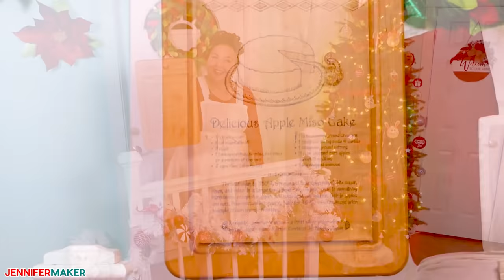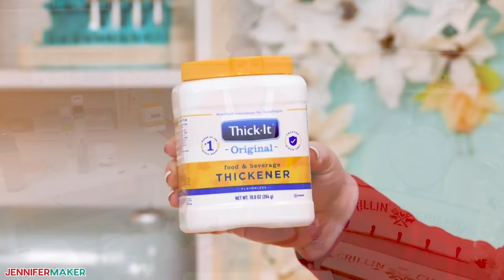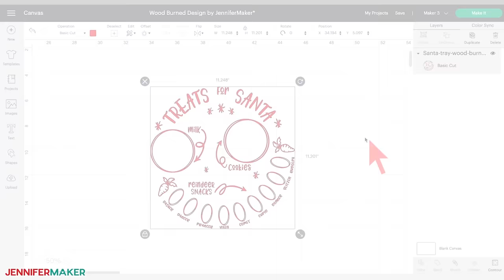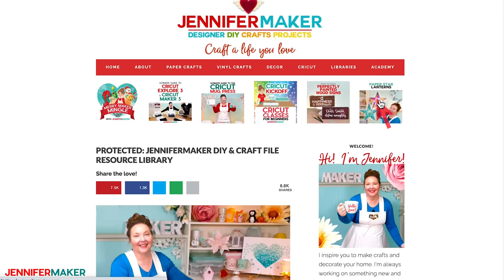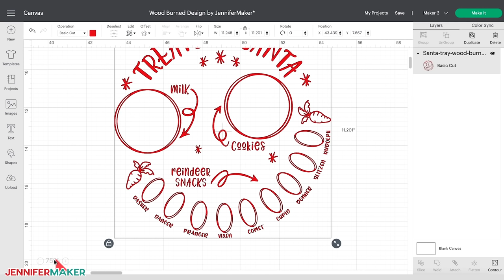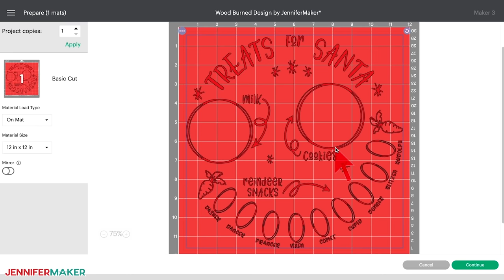How to Burn Designs Into Wood using your Cricut!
Back in the early ’90s, I taught myself how to use a wood burning tool and painstakingly made a cutting board with one of my recipes on it. I shared this cutting board with everyone recently and many of you asked me to teach you how to burn wood. Well, these days there are new and easier ways to do wood burning, and I’m going to show you several of those techniques. It’s really hard to tell they are homemade and everyone would probably think you paid a bunch to get some custom-made wooden designs. But, in reality, these wood burned projects aren’t all that hard and make for great gifts … especially during the holidays. So let me show you how to use a Cricut cutting machine to easily make stencils and burn designs into wood!

* Wood Board (One 23” board for Grillin’ and Chillin’ sign)
* Basswood Round (One 14″ for Santa cookie tray)
* Ammonium Chloride -AND- Food & Beverage Thickener
* OR Scorch Marker Pro
* Five (5) Oil Rubbed Bronze Hooks
* Screws (Ten 1/2″ #4)
* Saw Tooth Hangers (Two for sign)
* Cricut Premium Vinyl – Permanent (12″ for tray and 24″ for sign)
* Cricut Transfer Tape (12″ for tray and 24″ for sign)
* Mineral Oil (optional)
* A method to cut your vinyl: I used the amazing Cricut Maker 3 but you can also use the Cricut Maker, Cricut Explore 3, or the Cricut Explore — you can use the standard fine point blade for this project
* Heat Gun
* OR Cricut EasyPress and/or EasyPress Mini (Optional)
* Sanding Sponge.
* Lint Roller
* Weeding Tools
* Cricut XL Scraper
* Green StandardGrip Cutting Mat (12″ x 12″) – for Santa Cookie Tray or (12″ x 24″) – for Grillin’ and Chillin’ Sign
* Paintbrush
* Design # 357 – My free wood burning stencil designs (available in my free resource library

Topics Covered in this video:
00:00 - How to Burn Designs into Wood with Cricut
01:36 - Methods of Burning Designs into Wood
02:27 - Supplies & Tools
04:29 - Get Free Wood Burned Design SVG Files
05:26 - (Learn How to Upload SVG Files to Cricut Design Space)
05:50 - Resize Designs if Needed to Fit Your Wood
06:58 - Cut the Santa Cookie Tray Stencil on Cricut
08:17 - Prepare Your Wood for Burning
09:47 - Reverse Weed and Transfer the Stencil to Transfer Tape
12:38 - Tip: How to Get Vinyl to Stick to Unfinished Wood
13:23 - Burn Your Wood with Ammonium Chloride
19:01 - Tip: Get the Results You Want by Choosing the Right Wood
19:51 - Burn Your Wood Using a Scorch Marker
23:16 - Variation: Use a Heat Press Instead of a Heat Gun
25:26 - Put Finishing Touches on Your Woodburned Sign
27:35 - Tip: What to Do If Your Sign Doesn’t Turn Out
27:53 - Closing Notes and Link to More Information

for more video tutorials to craft a live you love!

Credits:
Introduction: PixelBytes (my child!)
Videography: Jennifer Marx on a Panasonic Lumix FZ-1000 DSLR 4K camera
Design: A Jennifer Maker original!